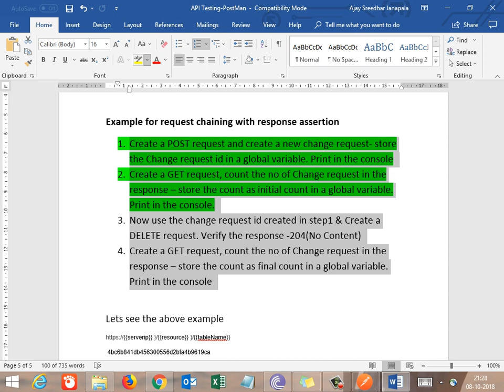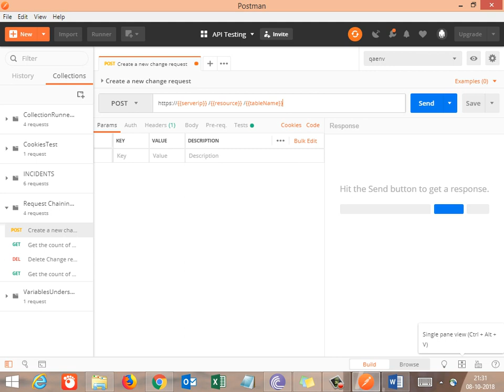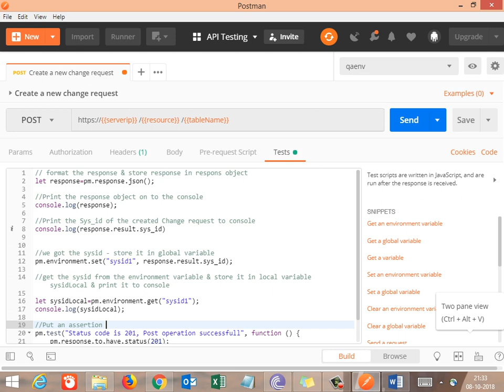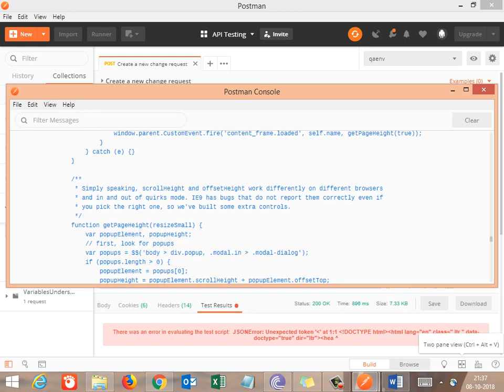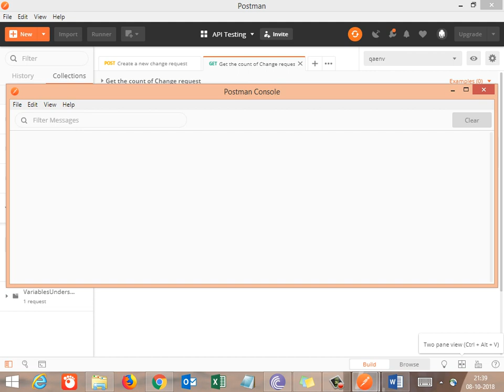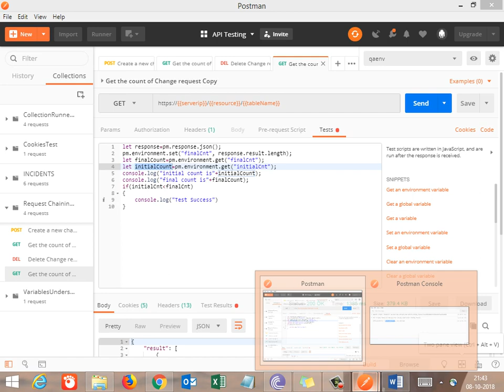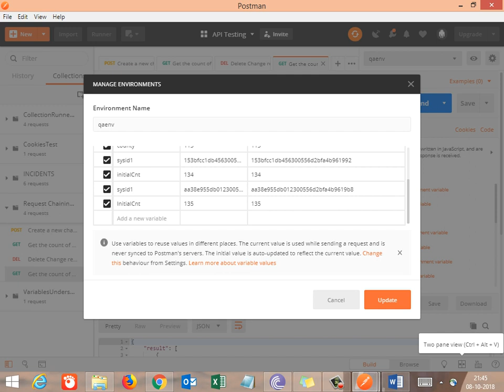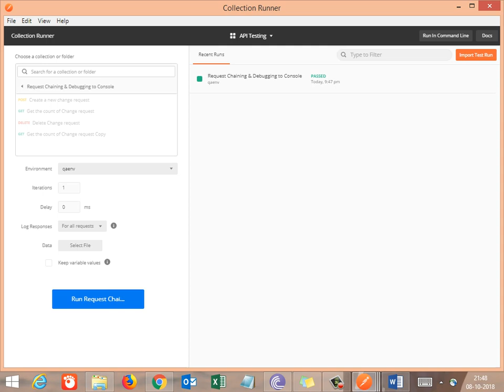API Testing - PostMan - Request chaining & Collection Runner